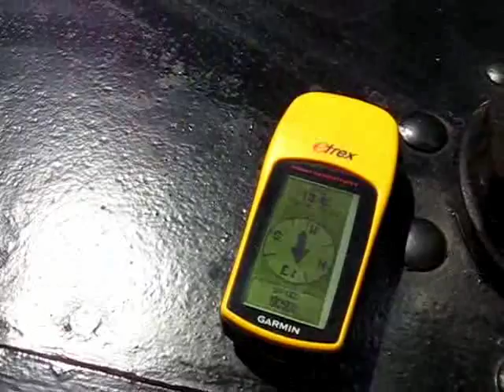Varen met opduwer Trochwrotter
Beelden (en geluid) van verschillende vaartochtjes achterelkaar geplakt. Eerst een snelheidstest met de GPS (10 km/uur), door de golven bij Kootstertille, snelvaren op het Bergumermeer en terug met wat buiswater en als laatste een tochtje door de Kollumerzwaagstervaart (met publiek).

Video (and sound) of several trips combined. Speed test with GPS, waves, making smoke on the lake and a trip through a narrow canal with bovine onlookers.